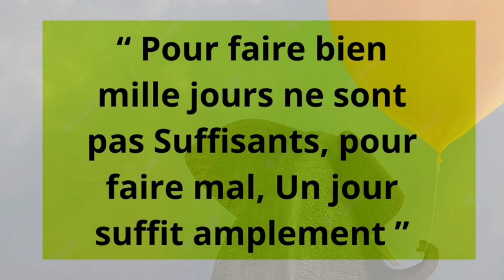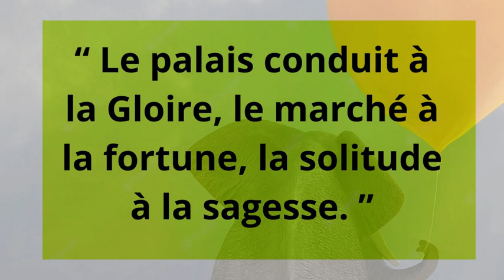10 Proverbes et Dictons Chinois Sages qui fOnt rEfléchiR sur la Vie eN GénéraLe [SELECTION TOP TEN]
Les proverbes et dictons chinois sont riches en sagesse et en enseignements sur la vie. J'ai sélectionné pour Vous 10 meilleures proverbes.. à découvrir